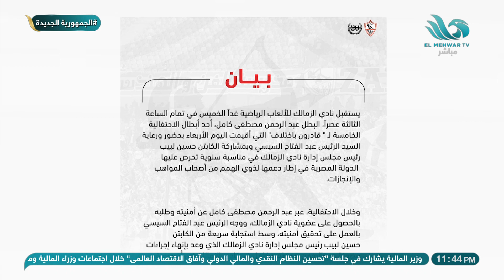محمد عباس: "قادرون باختلاف" قدموا لنا نموذج محترم في كافة المجالات